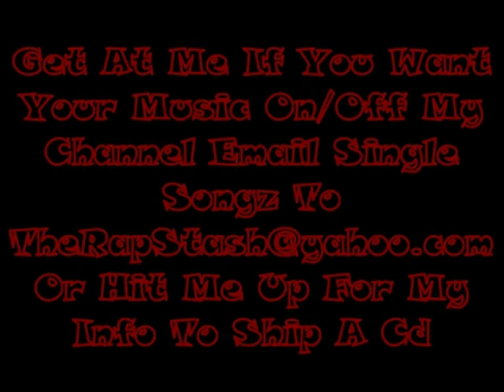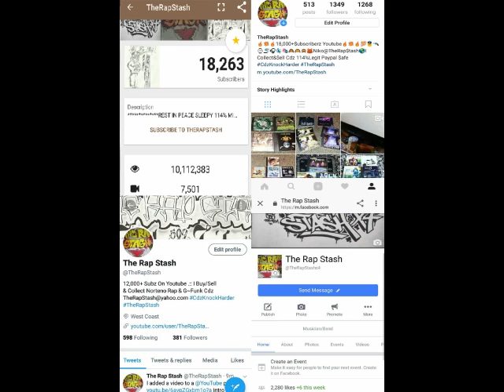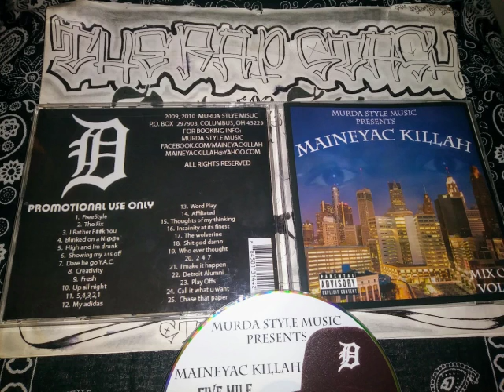Blinked On A Nigga By Maineyac Killah